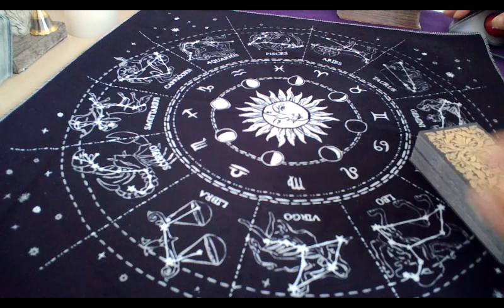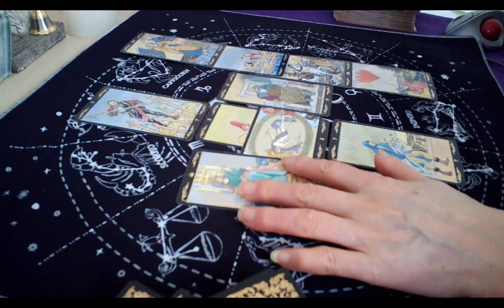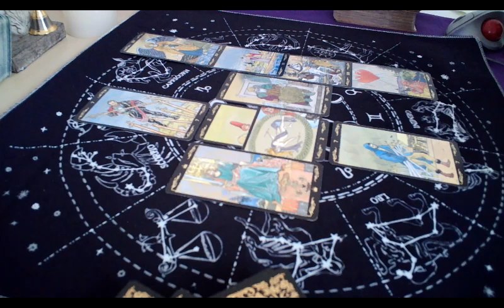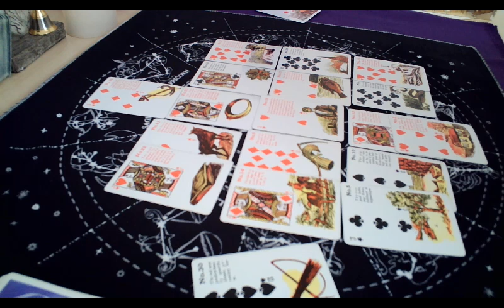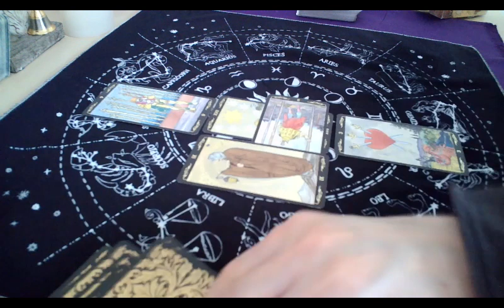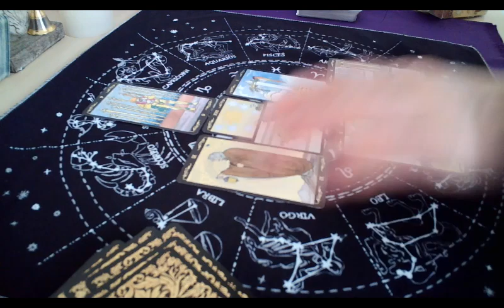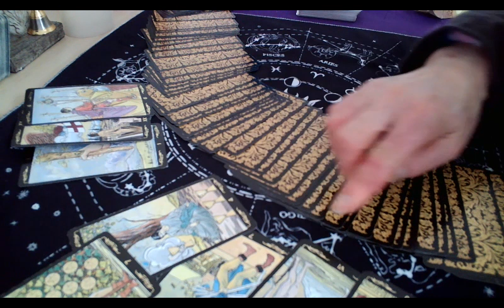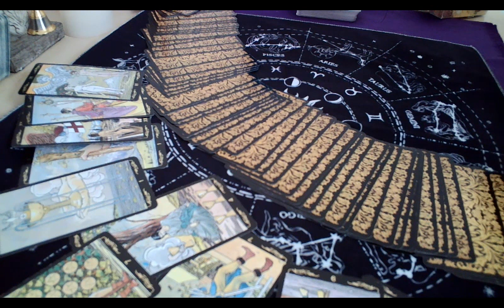좋은 검사 박기태 나쁜 검사 한문혁 (All rights reserved, 저작권 침해시 고발)